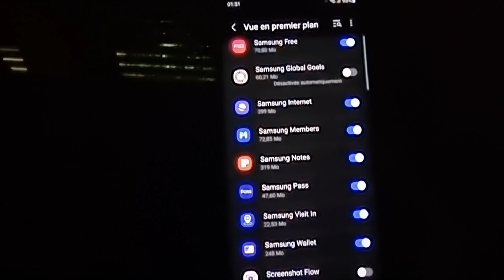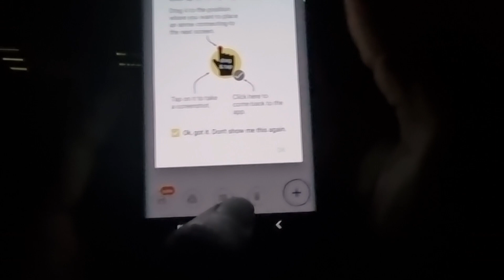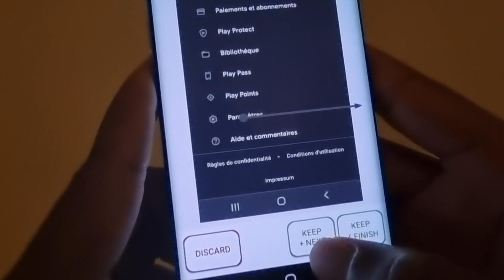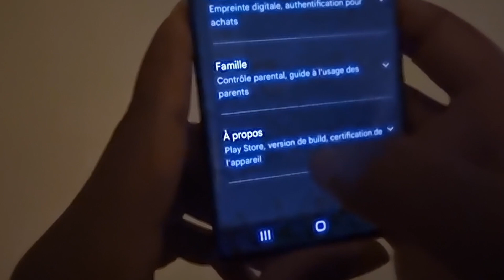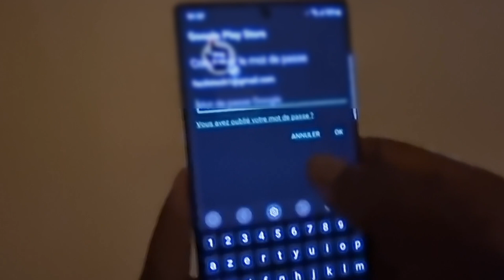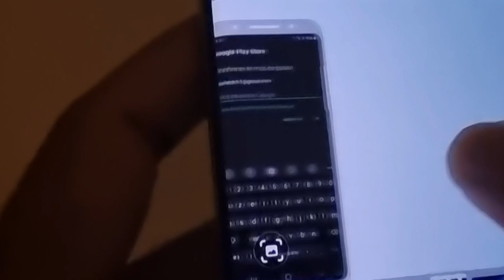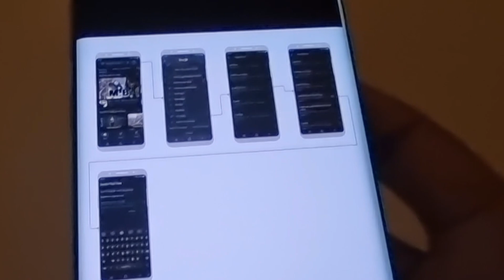Cette superbe application peut vous aider un jour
Dans cette vidéo je présente une magnifique application gratuite, qui vous facilitera à montrer à un ami à distance comment opérer son téléphone.